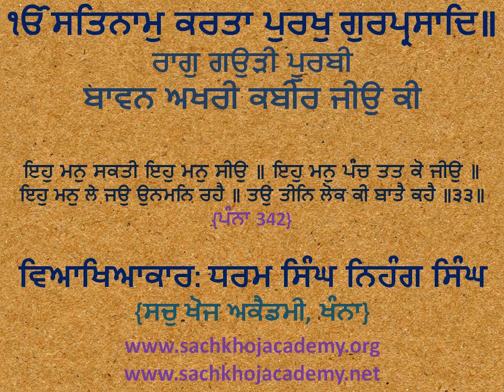33 Baavan Akhree Kabeer Jeeu Kee ਇਹੁ ਮਨੁ ਸਕਤੀ ਇਹੁ ਮਨੁ ਸੀਉ ॥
⟳⯮ 𝐋𝐢𝐧𝐤𝐬 ⯬⟲